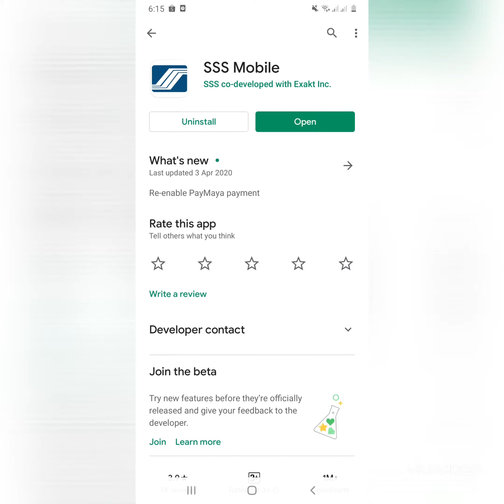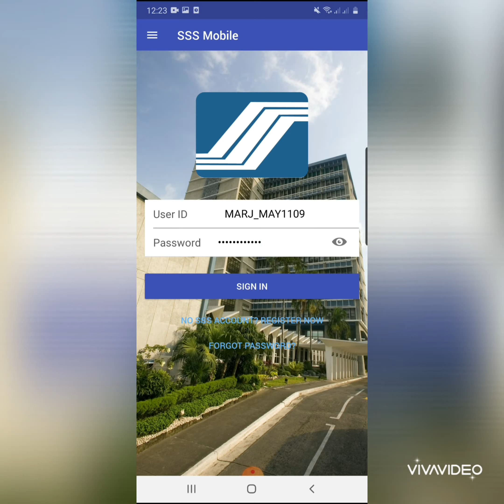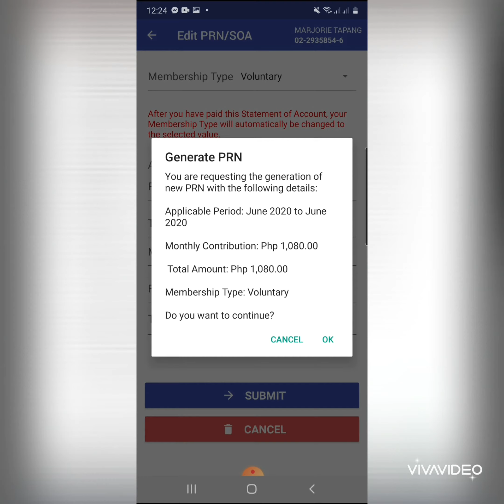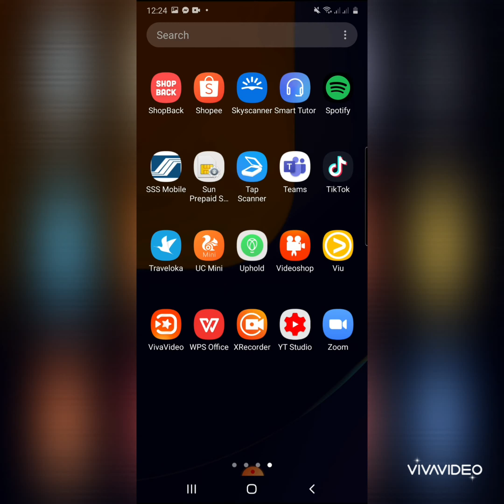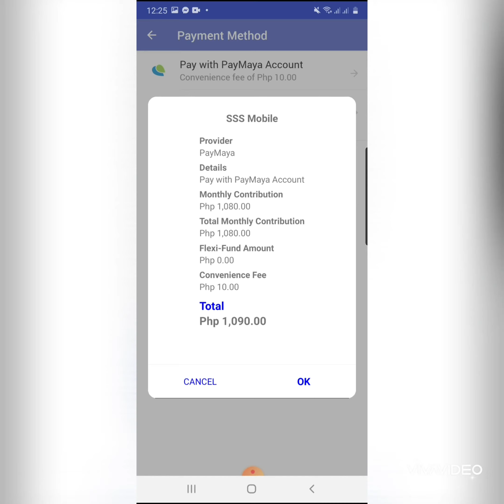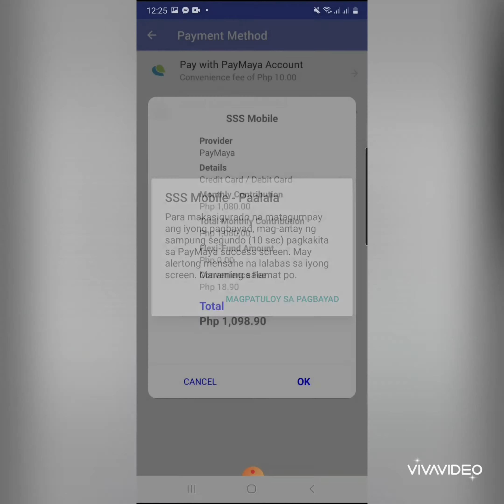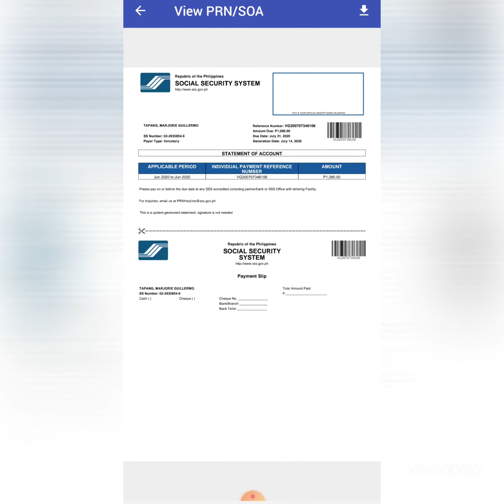PAANO MAGBAYAD NG SSS CONTRIBUTION GAMIT ANG MOBILE APP?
Hello Guys! Gusto ko lang po ishare kung paano mag bayad ng SSS Contributions gamit ang Mobile app | How to pay SSS Contribution online especially sa mga Self employed, OFW at Voluntary paying member. You can pay using your SSS Mobile app, anytime and anywhere.

Sana po makatulong sa inyo  itong video na ito.

Kung wala pa po kayong Online Account sa SSS . You may register sa sss.gov.ph

For more helpful tip and tutorial video. God Bless!